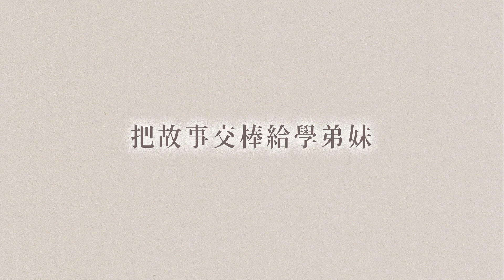丁窈窕全臺文繪本《樹á 跤 ê 自由夢》母校認購計畫｜認識白色恐怖女性政治犯，讓人權教育在孩子心中扎根🌳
白色恐怖中不能遺忘的「她」！ 全臺文繪本《樹á跤ê自由夢》母校認購計畫｜正式啟動
橫跨 60 年，這是四位台南女中學生寫給學姊的情書，也是我們這代第一次用自己的語言，寫下屬於她們的故事。

華台翻譯：Fumi（Huān Fumihico）